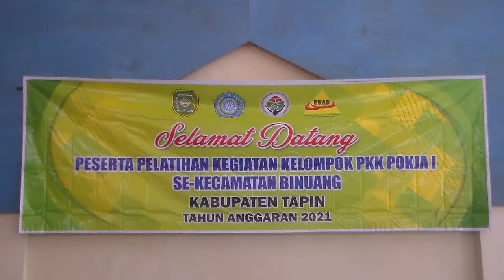PELATIHAN KEGIATAN KELOMPOK PKK SE KECAMATAN BINUANG